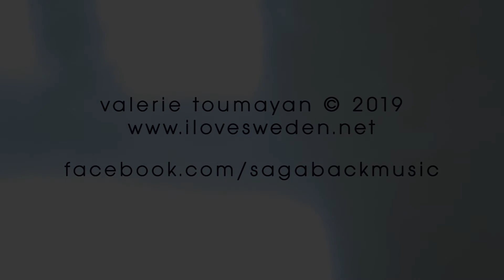Saga Back - Heaven's Not Ready (Acoustic session by ILOVESWEDEN.NET)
Acoustic session of Saga Back

Filmed at Aspenäs Herrgård, Göteborg in September 2019 · ▾ read more ▾